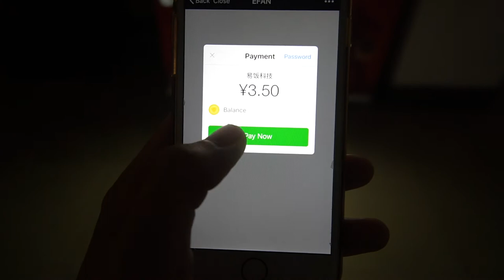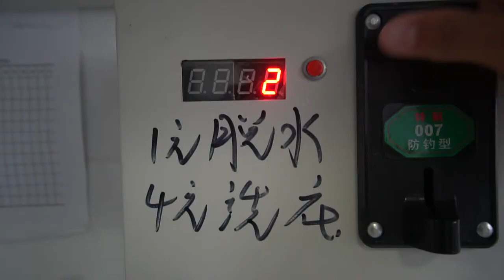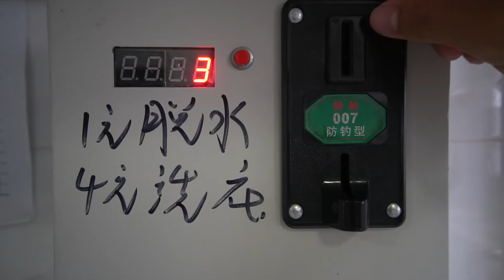My 5 Goals [Study A-Vlog Ep. 3]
Let me know what hat you'd like to see in Shanghai : - )

1. Higher Brothers ft. Keith Ape - WeChat
2. DJ Jomega - Cypher Cup 2017 Mixtape